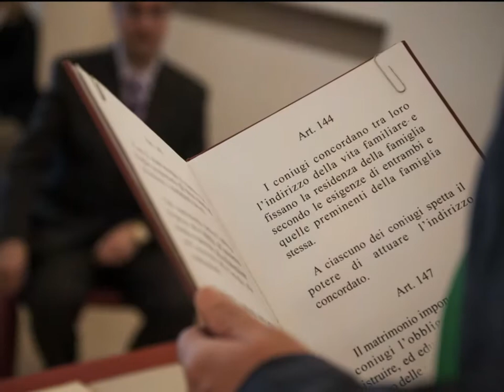Sara & Enrico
12 Maggio 2012